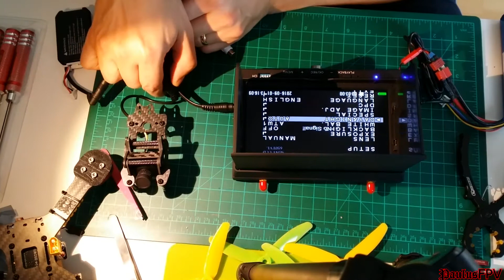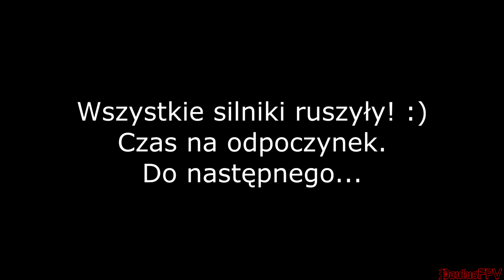Buduję wyścigowego super drona! cz.3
Części użyte w tym dronie:

Ochronki na silniki

Zabezpieczenie na ESC

Podstawki antywibracyjne pod FC

Gumki antywibracyjne pod silniki

PDB HUBosd

Śmigła rekomendowane

Nadajnik FPV

Kamera FPV

Antena FPV

Podzespoły jakich używam lub polecam:

Radio polecane - FrSky Taranis Q x7

ODBIORNIK Frsky XM+

GOGGLE FPV FatShark HD3

SZCZYPCE DO PODTRZYMYWANIA SILNIKÓW RealAcc

KLUCZYK DO SILNIKÓW DYS

STACJA LUTOWNICZA

TRZECIA REKA RealAcc

ZESTAW ŚRUBOKRĘTÓW

TORBA ANTY-OGNIOWA DO BATERII

MATA SILIKONOWA ODPORNA NA GORĄCO